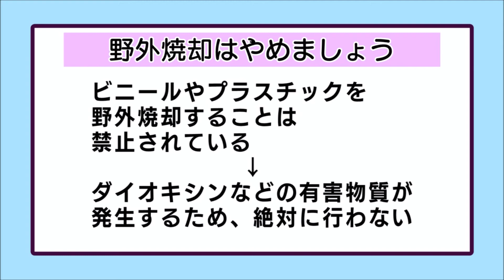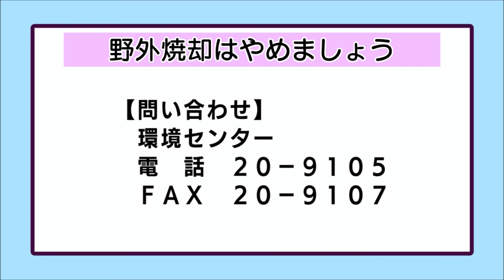おしらせ「野外焼却はやめましょう」（2021年3月29日～4月4日）